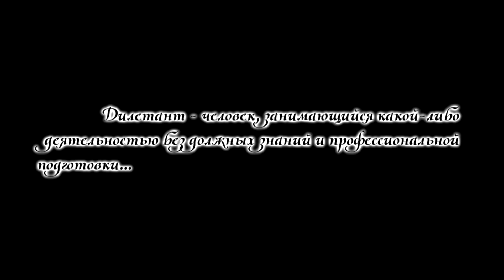Что я беру с собой в лес. Советы дилетанта.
Всем привет.

Решил рассказать о некоторых важных вещах, о которых не стоит забывать при дальних походах в лес.